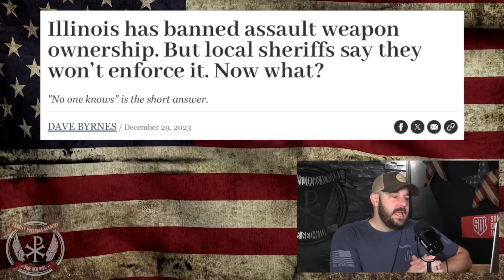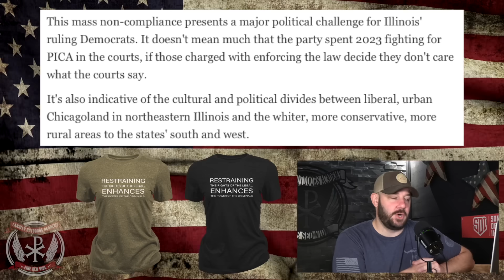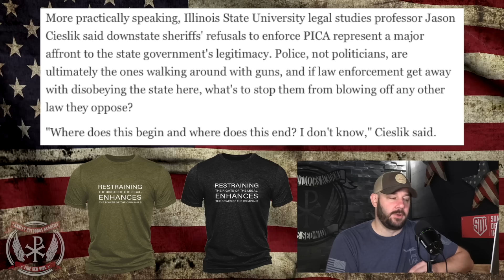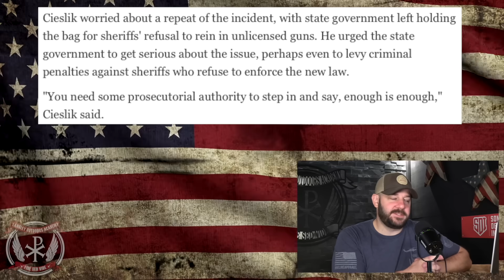The NIGHTMARE just became a REALITY for the AWB… Leftist float idea of "Consequences" for Sheriffs..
The NIGHTMARE just became a REALITY for the AWB… Leftist float idea of "Consequences" for Sheriffs...  In today's episode, we dive into the nightmare of credibility that just started for the Gun Controllers around their AWB...